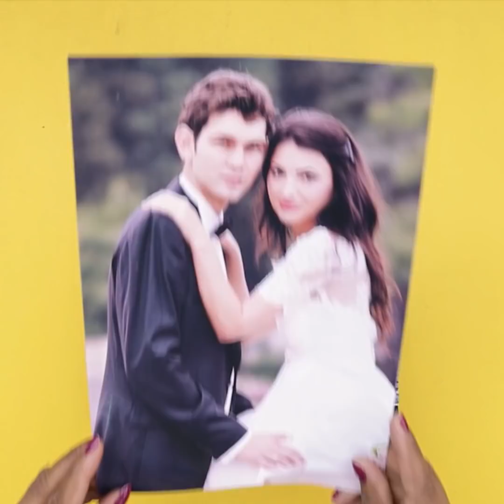16 Old Jeans Home Life Hacks Ideas !!!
16 Old Jeans Home Life Hacks Ideas !!!